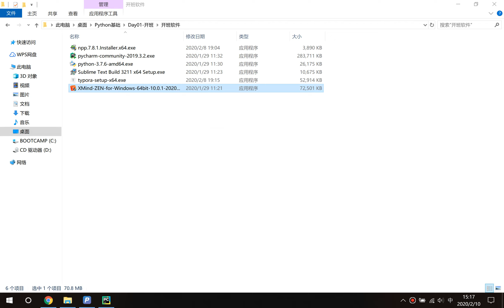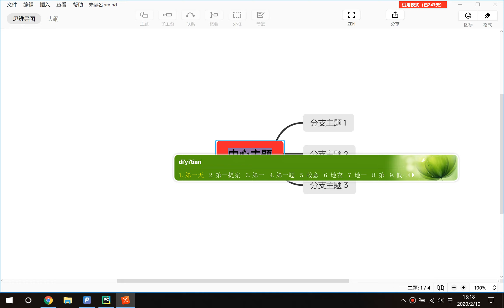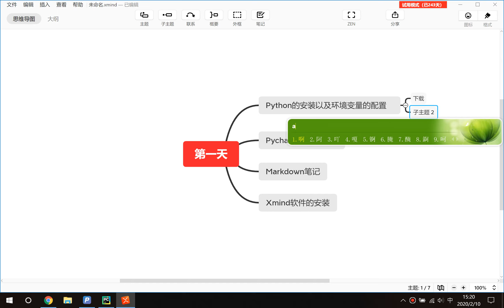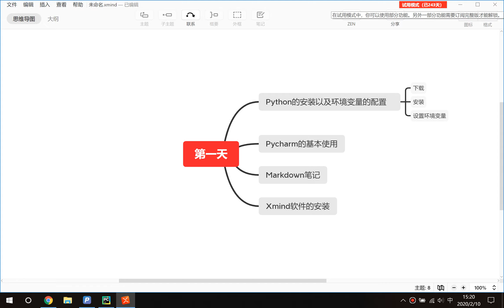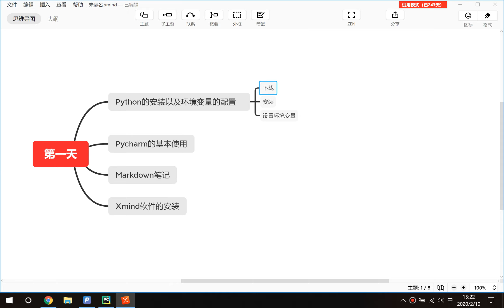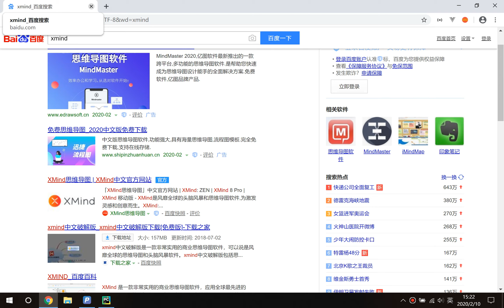千锋Python教程：1 04 xmind软件的使用